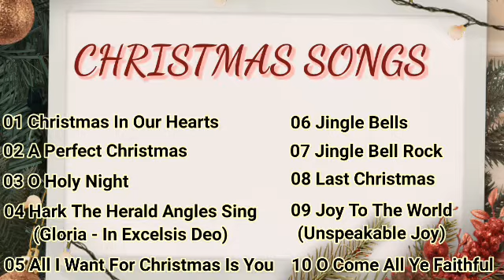Best Christmas Songs Playlist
Hi everyone! I hope you like this playlist to make you feel the Christmas approaching.
Or you may listen to it everyday, because it's always Christmas if we let the love of Christ fills us ❤💜

[00:01] - Christmas In Our Hearts
[03:25] - A Perfect Christmas
[07:37] - O Holy Night
[12:24] - Hark The Herald Angels Sing (Gloria - In Excelsis Deo)
[15:21] - All I Want For Christmas Is You
[19:20] - Jingle Bells
[21:51] - Jingle Bell Rock
[24:23] - Last Christmas
[27:51] - Joy To The World (Unspeakable Joy)
[31:43] - O Come All Ye Faithful